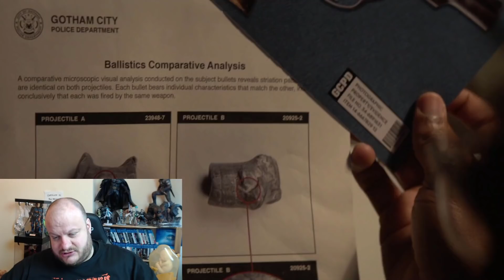BATWOMAN Episode 6 REVIEW!!! (Nobody Cares About Sophie)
It's Batwoman review time in a TERRIBLY written and acted episode. I really cannot understand how on earth this show has made it onto TV.